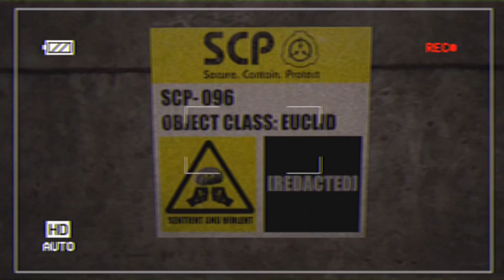Garry’s Mod / SCP-096 Tape (Remake)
This is a remake of an older video I made called “SCP 096 Chase”.

A VHS tape was found in the facility, with blood around it. Nobody knew where it came from, but when it was inserted into a VCR, the horrible truth came to light.

It’s too late. Run.